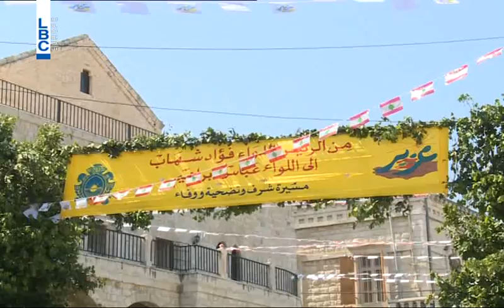LBCI News - ابراهيم يعلن افتتاح مركز جديد للأمن العام: من حق لبنان العيش بعيداً عن الأخطار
أعلن المدير العام للامن العام اللواء عباس ابراهيم افتتاح مركز جديد ثالث للأمن العام من أجل المخطط التطويري والذي يهدف إلى إفتتاح مراكز جديدة لتسهيل أمور المواطنين، بحسب قوله.